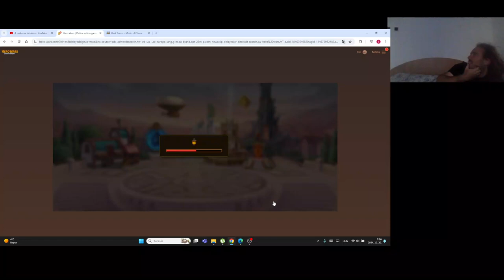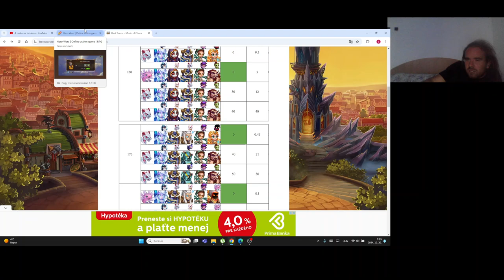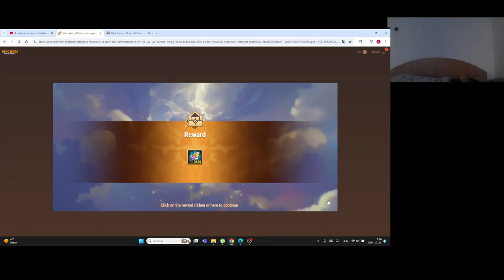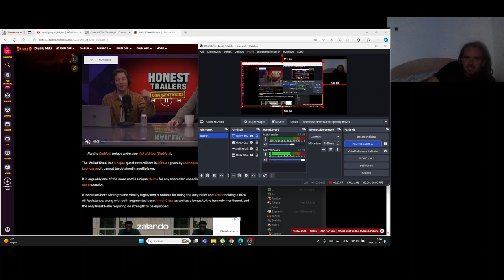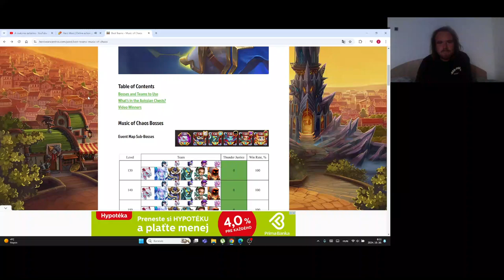Hero Wars Gameplay #103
Music of Chaos 170, 180 victory